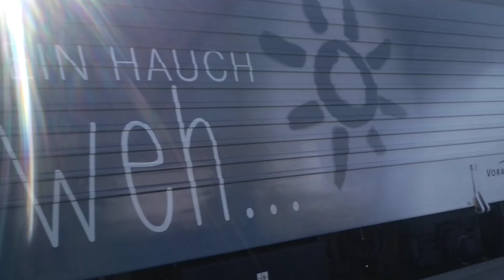Voralpenexpress Abfahrt in Uzwil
Diese Voralpenexpress Revvivo-Komp fuhr als Ersatzzug für den IC5 von St. Gallen nach Winterthur.